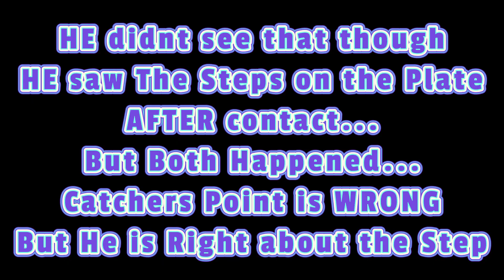We Fought HARD! 🥎 Stride vs Gibbons 🥎 GAME 2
Please Remember to Be a Good Winner and Loser! Cheer For yourself but We are all Competing and at the Same Time Trying to Have a Great Time Playing the Game that we Love!
Enjoy the Season! Prayers for No Injuries and Great Competition/ Sportsmanship!

ALL MUSIC Platforms-- Moon610

WickedWorld610

@Moon610 - Main Account (LIVES)
@610MoonGuy - ALT Account
@moon610official - NEWest Content and POSTS